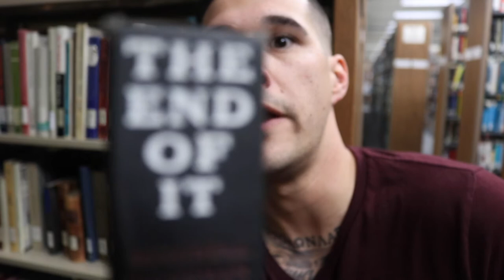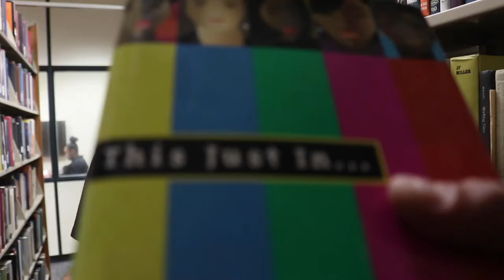CAL STATE EAST BAY TOUR!!! (LIBRARY)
California State East Bay is home of the pioneer library. Students like to spend their time studying to become smarter.

Watch this video and you too will become smarter.

Comment if you took our lunch money.

Whats your favorite book in this vlog?